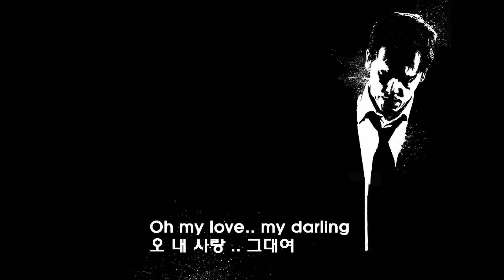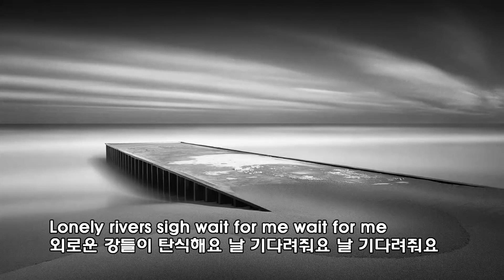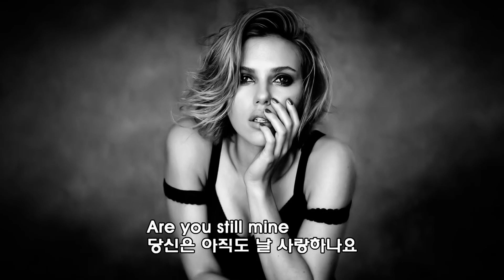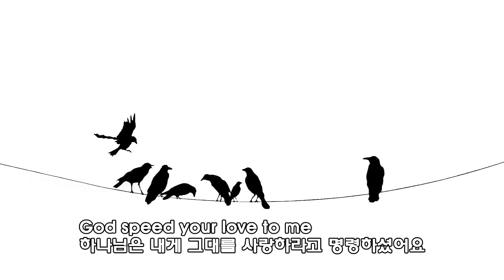라이처스 브라더스-언체인드 멜로디[Righteous Brothers-Unchained Melody]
Righteous Brothers-Unchained Melody

Oh my love.. my darling 오 내 사랑 .. 그대여
I've hungered for your touch 당신의 손길이 너무도 그리워요
A long lonely time  길고도 외로운 이 시간
And time goes by so slowly  시간은 너무나도 천천히 흘러가네요

And time can do so much  하지만 그런 시간 속에서 많은 것을 배웠어요
Are you still mine 당신은 아직도 날 사랑하나요
I need your love ... 난 당신의 사랑이 필요해요 ...
God speed your love to me  하나님은 내게 그대를 사랑하라고 명령하셨어요

Lonely reivers flow to the sea to the sea 외로운 강물이 바다로 바다로 흘러가듯이
To the open arms of the sea  바다의 넒은 품 안으로..
Lonely rivers sigh wait for me wait for me  외로운 강들이 탄식해요 날 기다려줘요 날 기다려줘요
I'll be coming home Wait for me  난 집으로 돌아갈거에요 날 기다려줘요